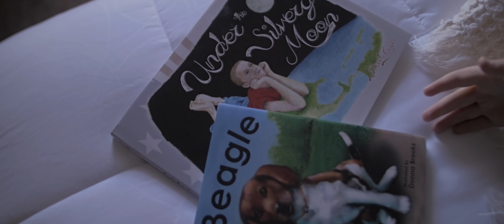Harris Visual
Check out clips from our work over the past years. to see more!